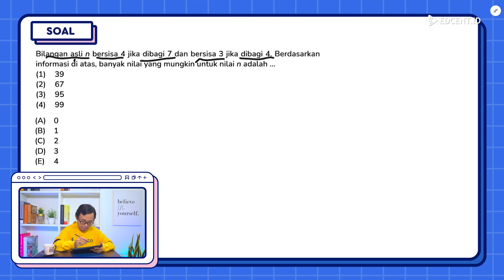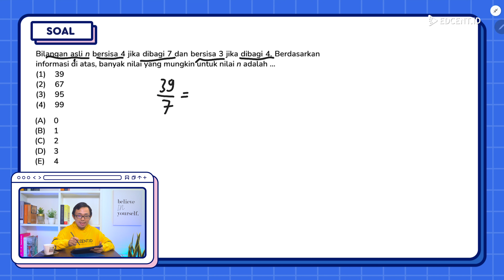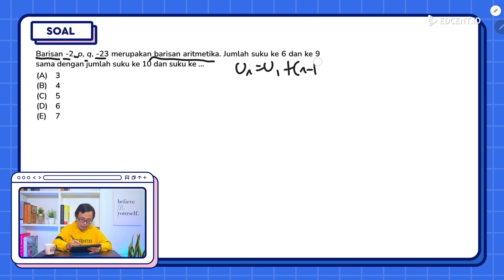Pembahasan Soal UTBK SNBT 2023 - Hari Ketiga: Part 2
Hai Sobat Edcent, ayo lanjut bahas SOAL ASLI UTBK - SNBT 2023 HARI KETIGA plus dapet trik cepat jawab soalnya juga!

SOAL ASLI UTBK-SNBT 2023 HARI KETIGA udah rilis nih Sobat Edcent!
Berdasarkan informasi penyelenggara resmi UTBK-SNBT, yaitu SNPMB BPPP materi tes UTBK-SNBT 2023 terdiri dari dua komponen besar: (1) Tes Potensi Skolastik (TPS) dan; (2) Tes Literasi.

Yuk langsung saja kita bahas SOAL ASLI UTBK-SNBT 2023 HARI KEDUA bareng kakak tutor Edcent.Id, dijamin mudah paham dan dapet tips & trik jawab cepat juga! Tetap semangat Sobat Edcent! Siap meluncur, sekarang!🚀

Pada video selanjutnya kita akan membahas soal-soal tes skolastik dan tes literasi seleksi nasional berdasarkan tes 2023, seleksi nasional berdasarkan prestasi, dan ujian mandiri oleh ptn, materi penalaran umum, materi pemahaman bacaan dan menulis, materi pengetahuan dan pemahaman umum, materi pengetahuan kuantitatif, materi penalaran matematika, materi literasi dalam bahasa indonesia, materi literasi dalam bahasa inggris, soal skolastik, soal penalaran matematika, soal literasi dalam bahasa indonesia, soal literasi dalam bahasa inggris snbt 2023, snbp 2023, utbk 2023, sbmptn 2023, simak ui 2023, um ugm 2023.

Timestamp:
00:00 Opening
00:15 Profil Tutor
00:31 Soal Asli UTBK-SNBT 1
05:24Soal Asli UTBK-SNBT 2
07:18 Soal Asli UTBK-SNBT 3
10:49 Soal Asli UTBK-SNBT 4
13:04 Closing

🌎 Ada ribuan video yang bisa upgrade wawasanmu hanya di EdKnow!